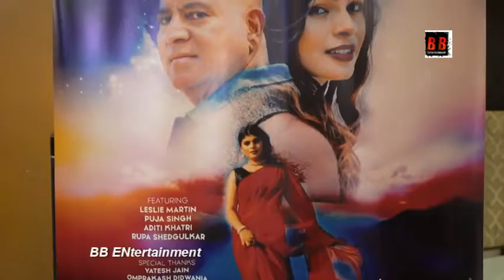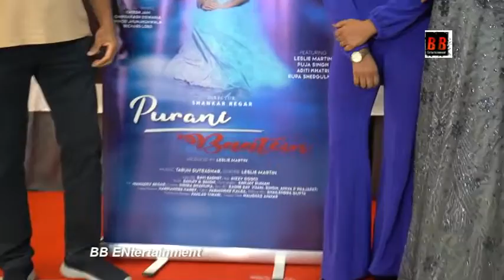Grand Launch L M Universal Music Production & Singer/Actor Leslie Martin's Video Song Album